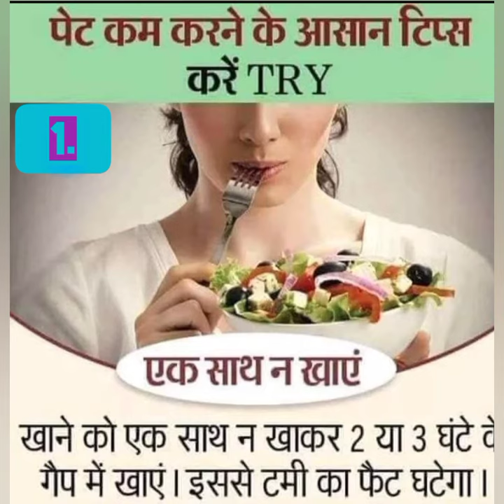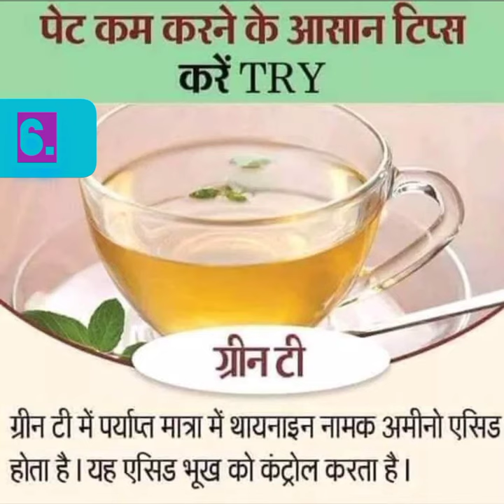पेट कम करने के 10 आसान टिप्स !! Try 10 Tips to Reduce Tummy !! पेट का फैट कम कैसे करें !! ✅❤💕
पेट कम करने के 10 आसान टिप्स !!
Try 10 Tips to Reduce Tummy !!
पेट का फैट कम कैसे करें !! ✅❤💕

Suman SDVideos Expressing Thanks for **Love **Care **Support